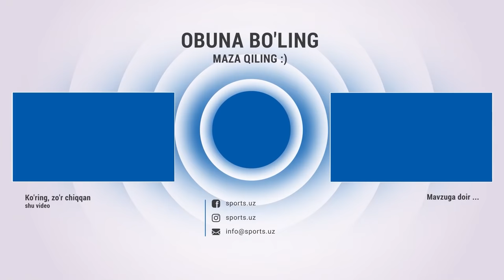Бўларкану!! Ўзбекистон терма жамоаси янги мураббийи ҳақиқатни айтиб ташлади! Ҳамма айб...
Ўзбекистон терма жамоаси мураббийи Катанец ҳаммасини очиқ гапирди, футболчилар гапига кирмаяпти, ақл ҳам жисмоний тайёргарлик ҳам йўқ

Ўзбекистон охирида нега ютқазмоқда? Мураббий норози!